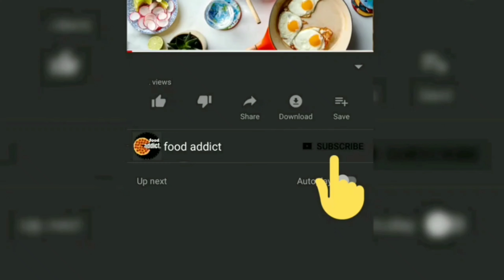Basundi | Easy & Tasty basundi | Perfect basundi | Basundi recipe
Basundi is sweet milk dessert.
Its easy & tasty. I have shown how to make the perfect basundi with good texture.